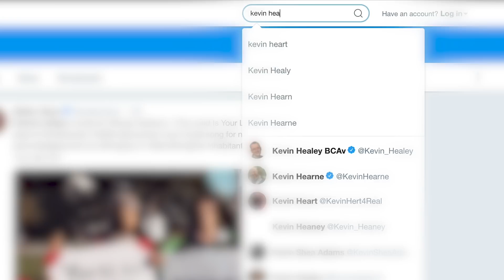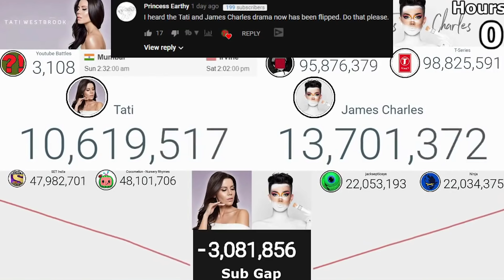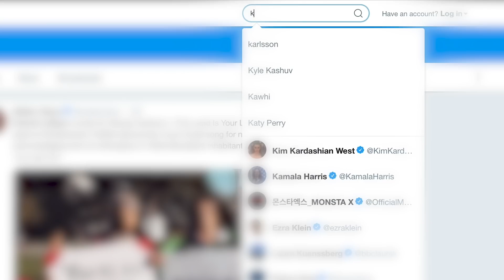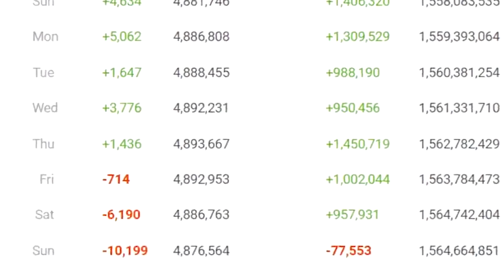Cancel Culture Needs To Be Cancelled.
Cancel Culture Needs To Be Cancelled. Yup. In this video, I will be ranting about Cancel Culture, the toxic community surrounding Cancel culture, and why I believe it needs to be stopped. One day is James Charles, next day its Tfue, than Jeffree Star, Zoella, The Rewired Soul... it never ends. I am beginning to hate Cancel Culture, and weirdly it's a relatively new concept. Cancel culture originated on Black Twitter in 2015, and the term was popularized in 2018. I feel like someone knew is being canceled every week. This is insane.

-M E T A-

At the time of the release, the channel holds 6.1K subscribers

If you actually read the description, what are your thoughts on Cancel Culture?